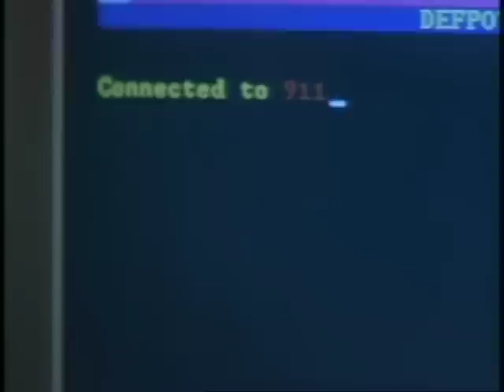Skeet Ulrich and Neve Campbell - (I Really Wanna Be With U)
fun song with neve campbell (scream)  "the skeet ulrich band"